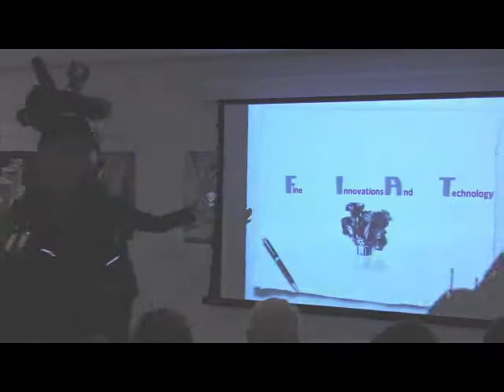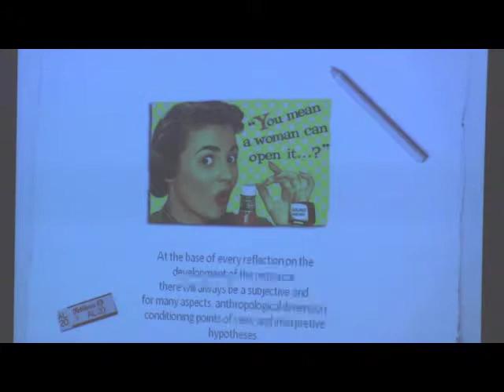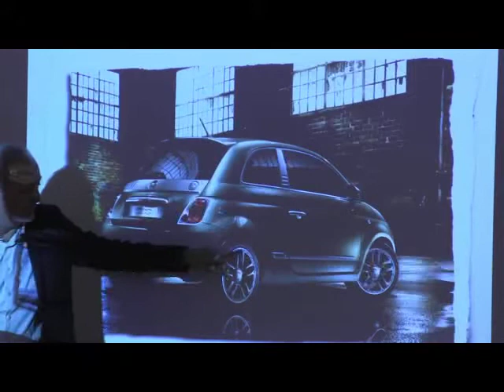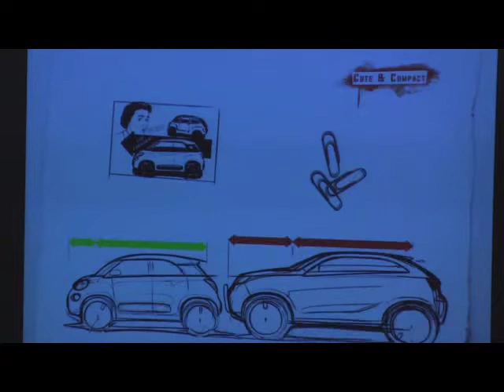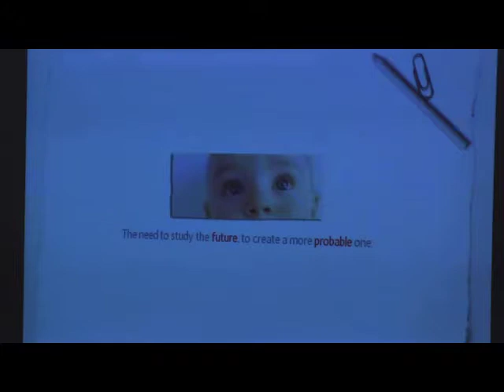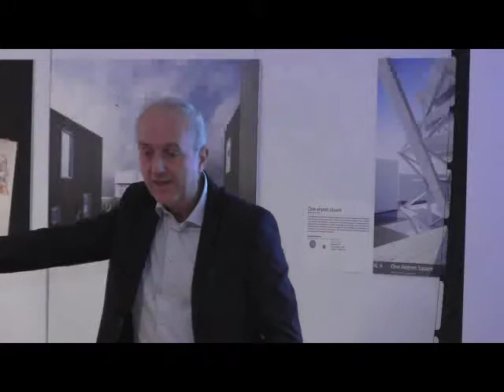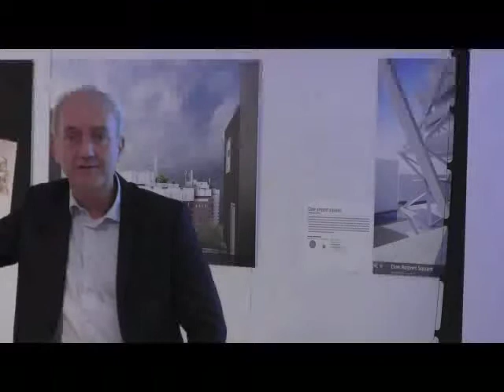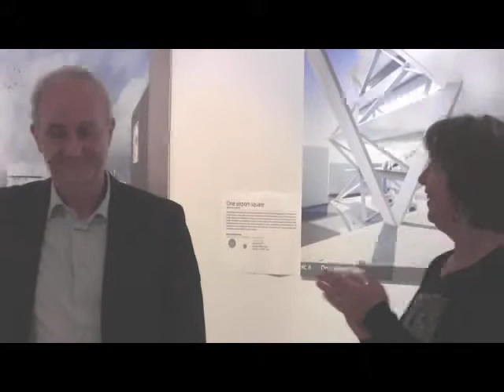A FIAT DESIGN APPROACH... Lecture by Roberto Giolito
Istituto Italiano di Cultura, 496 Huron St., Toronto